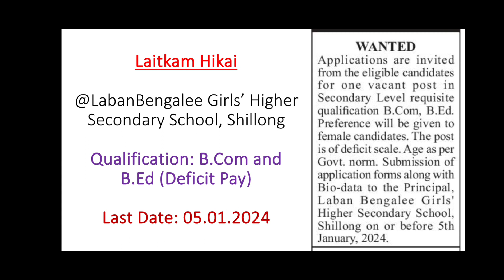Laitkam Hikai @Laban Bengalee Girls' Higher Secondary School, Shillong